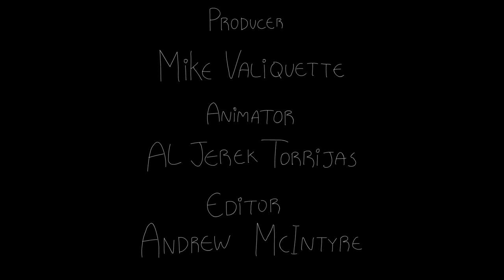Jay Baruchel: Periods, Puberty, & Those Weird Blue Vials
An animated recounting of actor Jay Baruchel's early experience with a family members period gear. Baruchel comedically reflects on his family's reaction to discussions of puberty, periods, and his sisters growth into womanhood.

Directed by Jenna Wright
Starring: Jay Baruchel, Liane Balaban
Original Artwork: Laura Maxwell, Jenna Wright
Cinematographer: Liane Balaban
Animation Services by Smiley Guy Studios
Producer: Mike Valiquette
Animator: Al Jerek Torrijas
Editor Andrew McIntyre
Post Production: Joel Gregorio
Sound Design: Paul O'Brien
Produced by
iThentic: Lisa Baylin, Jonas Diamond
Crankytown: Liane Balaban, Vanessa Matsui, Jenna Wright

Crankytown.ca

CRANKYFEST is an online video contest for short films about periods.
The videos can be from any genre, including narrative, music video, documentary, experimental, science fiction, or comedy and beyond.
The best submissions are chosen by celebrity jury Rachelle Lefevre (Twilight), Meaghan Rath (Being Human) and Jane Grenier (Conde Nast / Teen Vogue), while users also vote for an audience favourite.
There are both jury and audience awards, which include a prize pack filled with filmmaking tools and a weekender bag from Everlane.com
Submissions are open!

Check out Crankytown's online videos about periods for inspiration - they can be found on this channel .
All proceeds from Crankyfest go to Huru International.